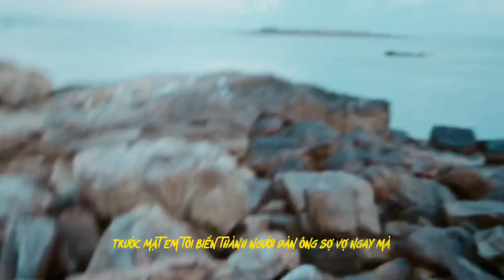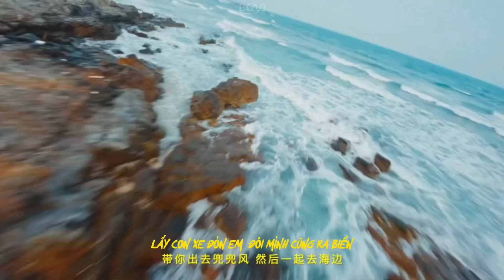|DYLAN王鹤棣/MV| Vietsub "Tango Bên Bờ Biển"《海边探戈》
🌊Tên bài hát : Tango Bên Bờ Biển / Seaside Tango《海边探戈》
🌊Lời: 王齐粥 朴式
🌊Nhạc: 王鹤棣 王齐 朴業
🌊Biểu diễn: 王鹤棣 王齐铭 朴蜜
Just a lyrics translation into Vietnamese, not for commercial purposes